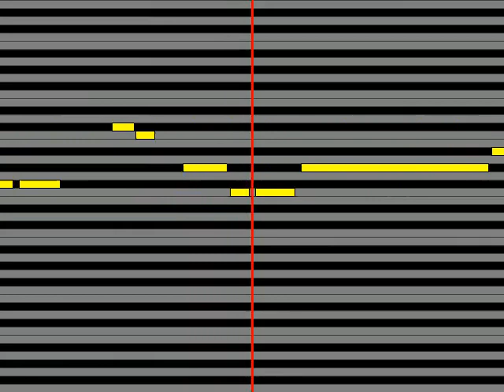【ガイドメロディ】 北沢志保雨宮天 ライアー・ルージュ